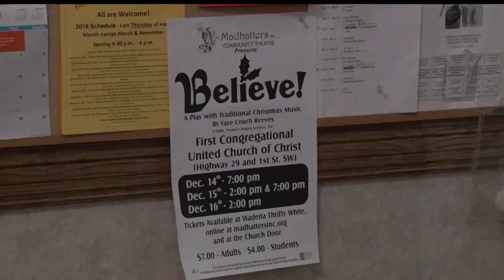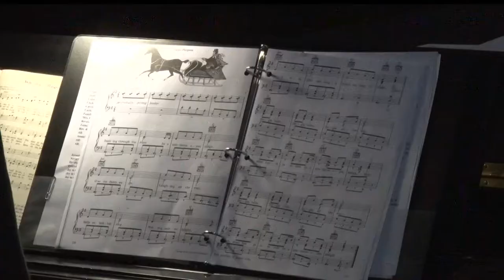Cast Comes Together To Keep Wadena Musical Going After Director Is Hurt In Accident